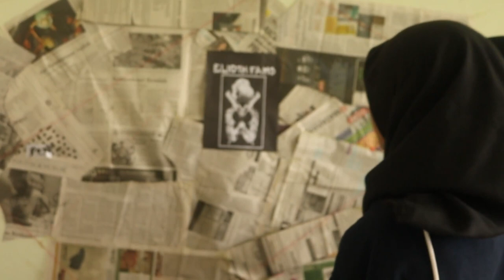MISSION I'MPOSSIBLE | Bloopers | akward moment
kami dari XII Mia 3 Mempersembahkan

i have no idea making of this
well enjoy...